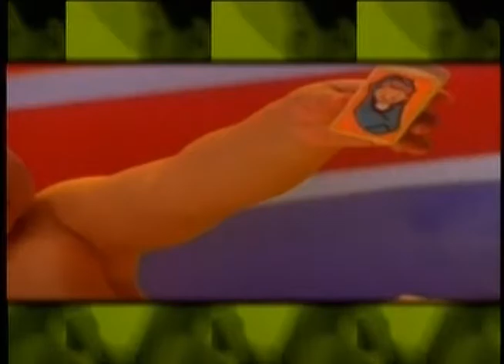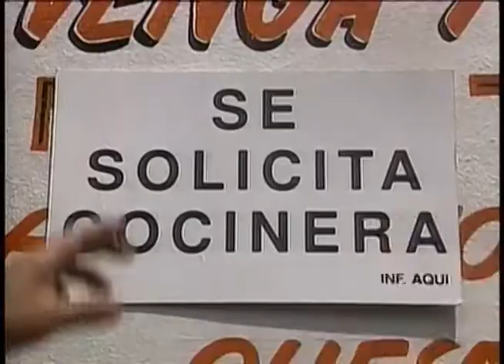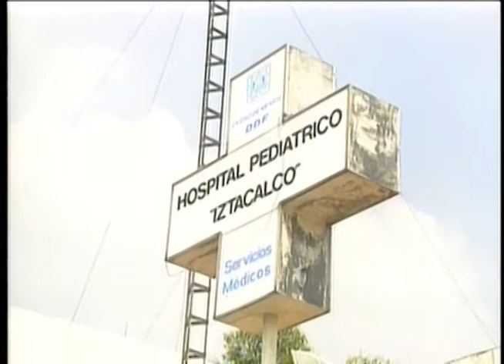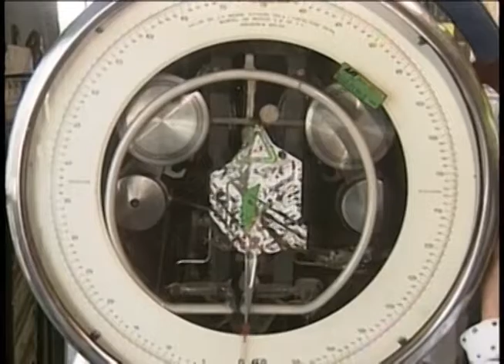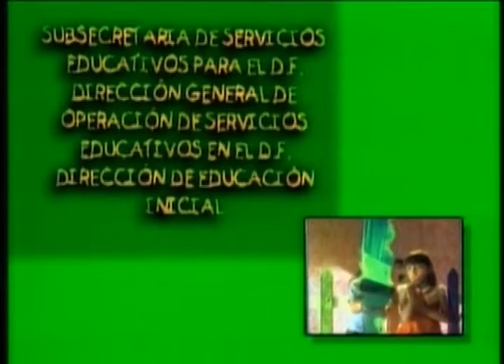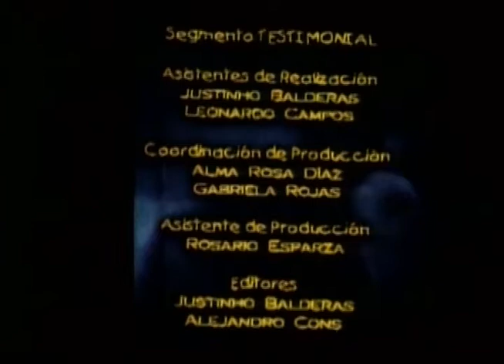Propiedades de los alimentos.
Producción DGTVE.

Recomendaciones: lavar y desinfectar frutas y verduras, lavarse las manos. Clasificación de los alimentos, importancia de la alimentación en los niños, reglas para la alimentación, consumo de vitaminas para beneficiar la salud. Consumo de alimentos naturales, alimentos de origen animal. Consecuencias de ingerir comida chatarra.